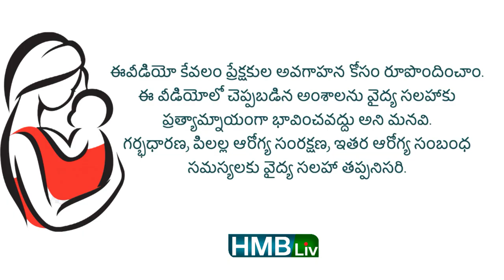నిపిల్స్ క్రాక్ అయి ఇబ్బంది పెడుతున్నాయా? HMBliv Health and Wellness channel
బ్రెస్ట్ ఫీడింగ్ తల్లులకు నిపిల్స్ క్రాక్ అయి ఇబ్బంది పెడుతున్నాయా?
ఏవి బ్రెస్ట్ నిపిల్ క్రాక్ క్రీమ్స్?  HMBliv Health and Wellness channel
nipple creams for cracked nipples :
The Moms Co Natural Nipple Butter - 25 grams
Aleva Naturals nursing balm
Mamaxpert soothing nipple cream
Organic Nethra nipple butter
Lansinoh 40ML Organic Nipple Cream